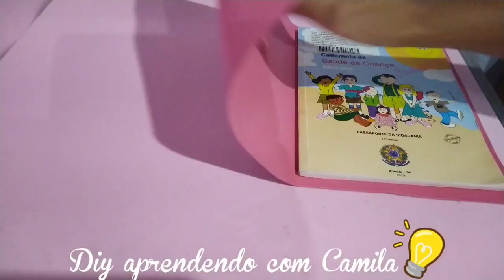Capa para caderneta de vacinação 🐑 - Em e.v.a!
Hoje trouxe pra vocês essa idéias para personalizar caderno de vacina!

Não se esqueça de:
•Se inscrever